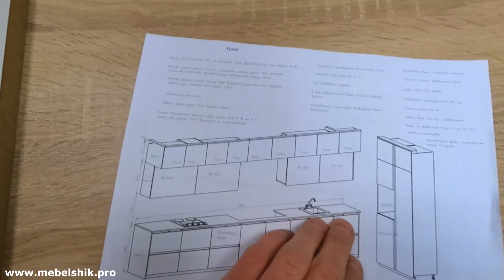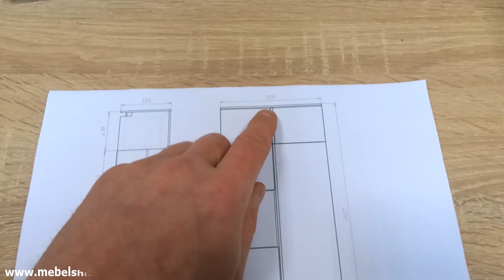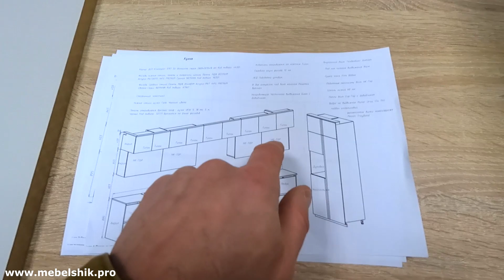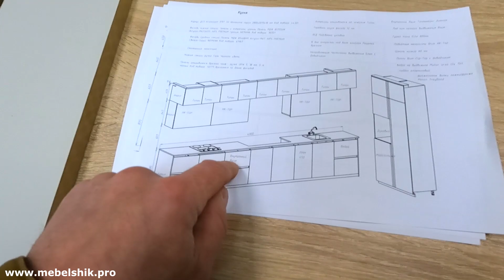СЛОЖНЫЙ МОНТАЖ КУХНИ С КУЧЕЙ КОММУНИКАЦИЙ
Приветствую друзья)
За последние три года это был наверное самый сложный монтаж кухни, а всё из за того что застройщики в новых домах не особо хотят заморачиваться с правильным расположением всех коммуникаций.

P.S. И да, совсем забыл сказать, эта кухня была сделана для нашего партнёра SmartDesign

Тайм-лайн:
00:00 Приветствие
00:52 Обзор материалов и комплектующих для кухни
03:58 Обзор помещения кухни
04:21 Трудности монтажа кухни
06:32 Обзор сложной кухни
12:58 Послесловие